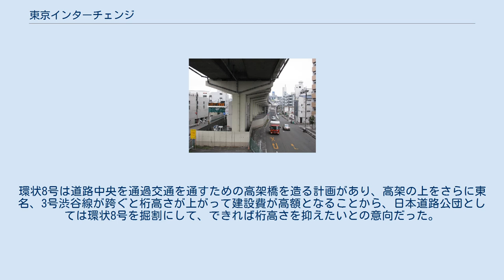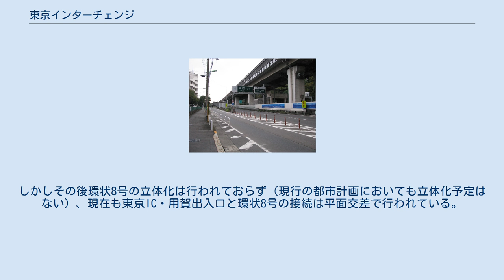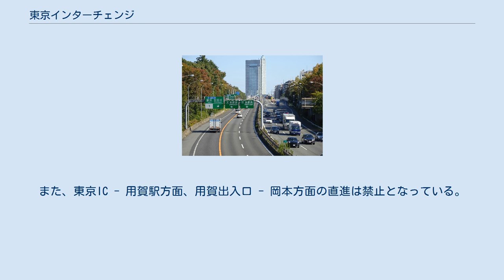東京インターチェンジ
用賀入口（上り） 東京インターチェンジ（とうきょうインターチェンジ）は、東京都世田谷区にある、東名高速道路起点にあるインターチェンジ。
 本項では隣接している首都高速3号渋谷線の用賀出入口（ようがでいりぐち）についても併記する。
 東海道の主要都市を東西に貫く東名高速道路の東側の起終点である。
東京ICを称するが、都心から外れた世田谷区に設けられている。
東京都道311号環状八号線（以下、環状8号と表記）を介して都内各所に連絡する。
都心部との連絡は、首都高速3号渋谷線に直通する。
 東京ICは東名高速の東端ではあるが、本線は首都高速3号渋谷線と直結していることから、インターも中間的な形状となっている。
インター構造は、土地利用上の問題や、連絡する環状8号との連携を工夫した結果、トランペット型を多用する東名高速にあって、数少ないダイヤモンド型（ハーフダイヤモンド）を採用した。
静岡方面に出入する片方向アクセスのハーフインターチェンジである。
 用賀出入口は環状8号を挟んで東京ICの向かい側に設けられ、都心環状線方面に出入する片方向アクセスのハーフインターチェンジである。
 構想当時、インター名称について議論が行われ、将来、東北自動車道、常磐自動車道の東京側ICを設置する際の名称を考慮して「東京世田谷インターチェンジ」「東京環8インターチェンジ」の候補が挙がったが、最終的に現行名称に落ち着いた。
 当初は首都高速3号渋谷線が接続しておらず、東名単独の起終点だった。
また、環状8号との交差方法を巡って東京都との交渉が難航した。
環状8号は道路中央を通過交通を通すための高架橋を造る計画があり、高架の上をさらに東名、3号渋谷線が跨ぐと桁高さが上がって建設費が高額となることから、日本道路公団としては環状8号を掘割にして、できれば桁高さを抑えたいとの意向だった。
しかし、環状8号の直下に埋設物があるため、東京都は掘割案を拒否のうえ環状8号の高架橋案に固執した。
結果、やむを得ず、東名、3号渋谷線は桁高さを上げることで対応した。
しかしその後環状8号の立体化は行われておらず（現行の都市計画においても立体化予定はない）、現在も東京IC・用賀出入口と環状8号の接続は平面交差で行われている。
また、東京IC - 用賀駅方面、用賀出入口 - 岡本方面の直進は禁止となっている。